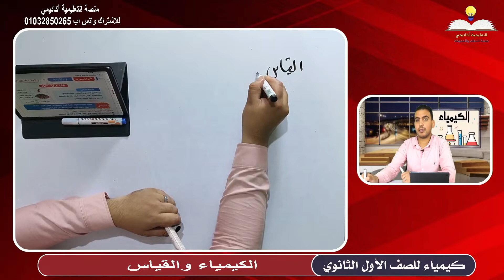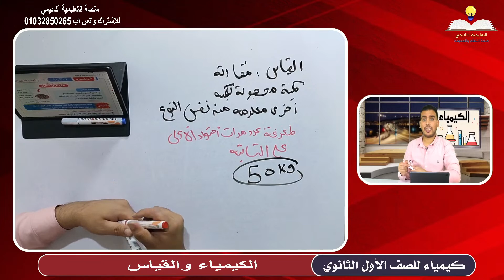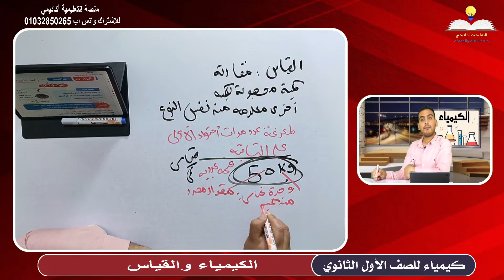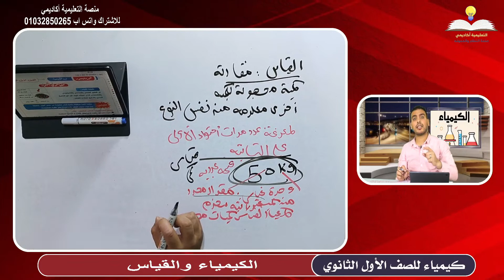معنى القياس الكيميائي - كيمياء أولى ثانوي